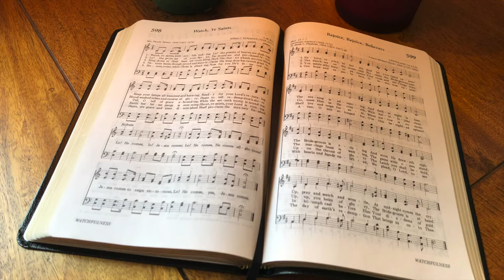Watch Ye Saints (backing track)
4/4, key of C, 115 bpm.  This hymn has 5 verses, with a 4-bar intro.

0:00 Intro & Verse 1
0:59 Verse 2
1:48 Verse 3
2:39 Verse 4
3:29 Verse 5